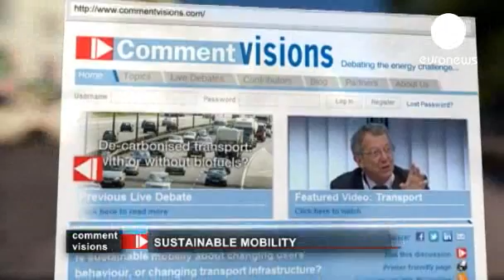CommentVisions SustainableMobility Rbig